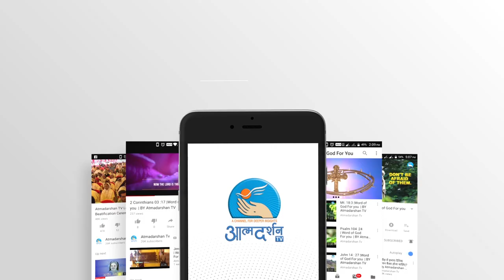St. Lawrence of Brindisi || Hindi Christian TV || 21 th July ||AtmadarshanTv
St. Lawrence of Brindisi HindiChristiaTV 21th July

 Saint Lawrence of Brindisi, O.F.M. Cap. (22 July 1559 – 22 July 1619), born Giulio Cesare Russo, was a Roman Catholic priest and a theologian as well as a member of the Order of Friars Minor Capuchin.

Direction: Fr.John Bhabor
Camera :Rohit Porpanth
Editor: Sachin
Graphics: Siddharth Jagtap
Produced By: AtmadarshanTv

Direction: Fr.John Bhabor
Camera :Rohit Porpanth
Editor: Sachin
Graphics: Siddharth Jagtap
Produced By: AtmadarshanTv

Direction: Fr.John Bhabor
Camera :Rohit Porpanth
Editor: Sachin
Graphics: Siddharth Jagtap
Produced By: AtmadarshanTv